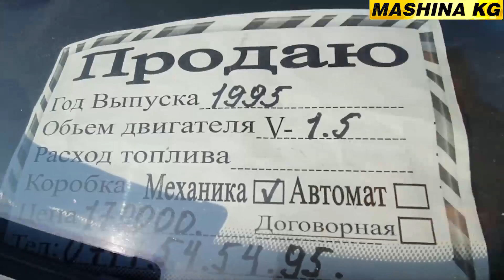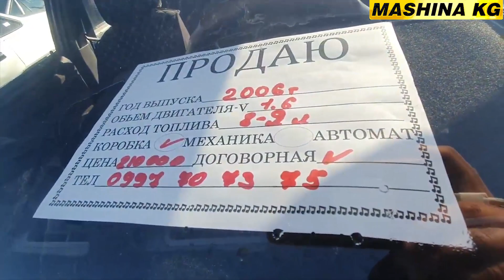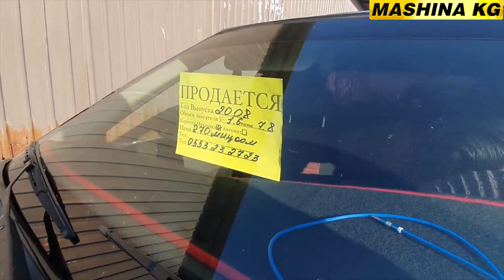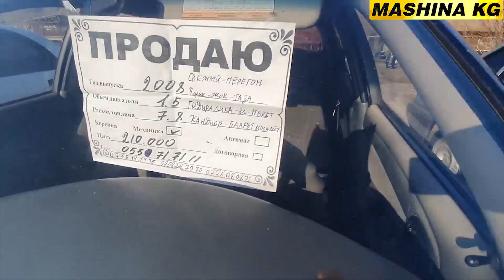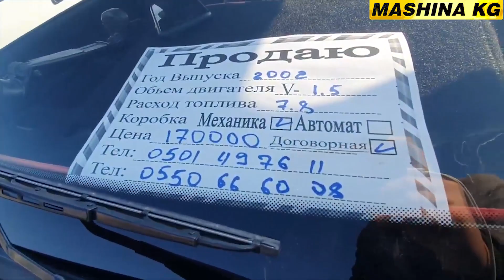ОШ ЖАПАЛАК УНАА БАЗАРЫ👍НЕКСИЯ/ АВАНТЕ/ ЛАНОС/ УНААЛАРДЫН БААСЫ